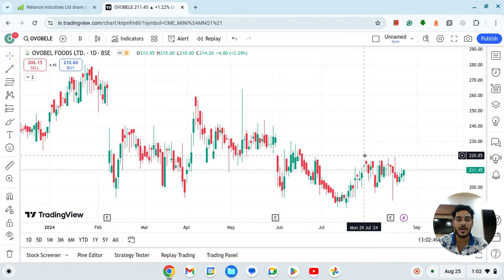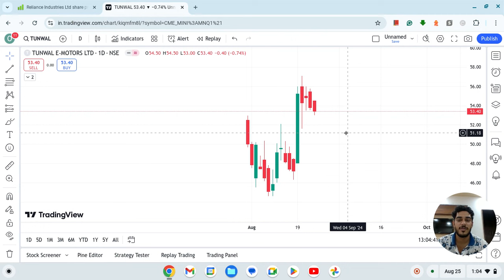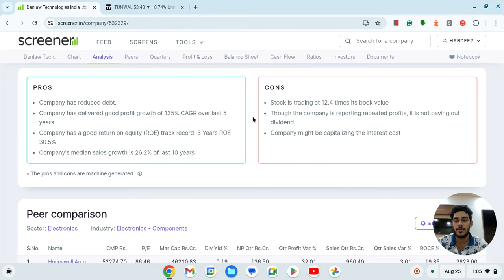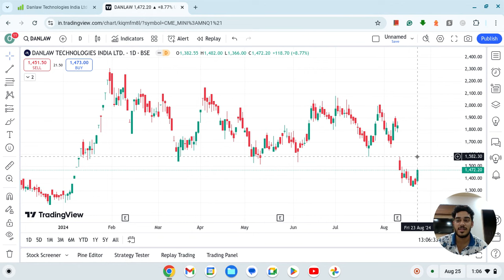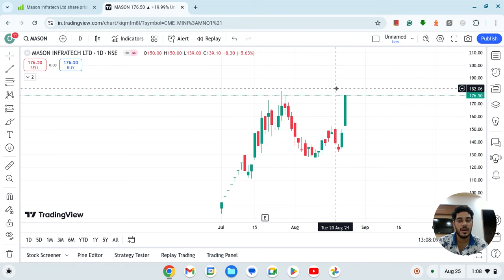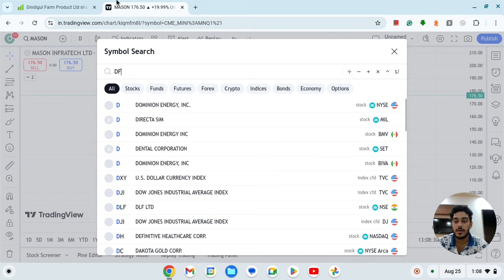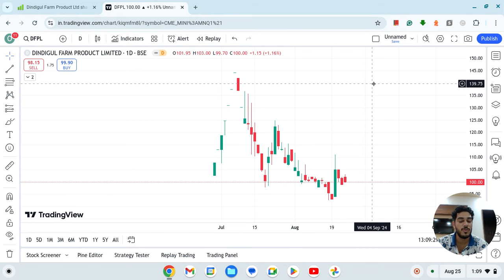Best Stocks to Buy Now | Omnibulls Performance | Hardeep Malik | Power of Stocks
Here I discuss which stocks you can buy now according to technical and fundamental analysis.

Breakout stocks
Stocks near breakout
Stocks at 52 week high
Power of stocks
Ghanshyam Tech
Abhishek Kar